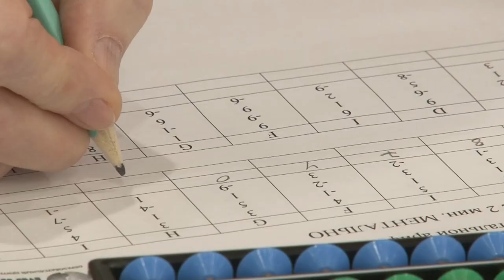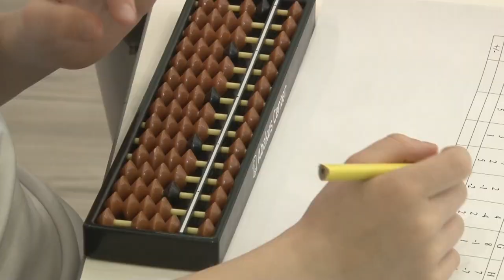Олимпиада «Активного долголетия» по ментальной арифметике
Участницы Одинцовского клуба «Активное долголетие» проверили свои силы в Олимпиаде по ментальной арифметике. Интеллектуальный квест долголеты проходили вместе с дошколятами – учениками центра дополнительного образования. Подобные тренировки способствуют активации мозговых процессов, образованию новых нейронных связей и полезны в любом возрасте, отмечают организаторы мероприятия.